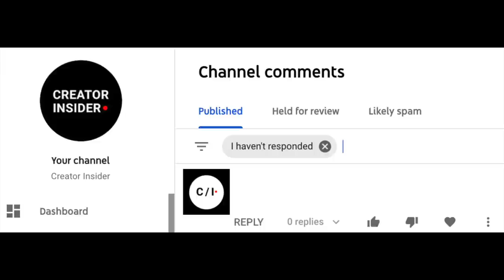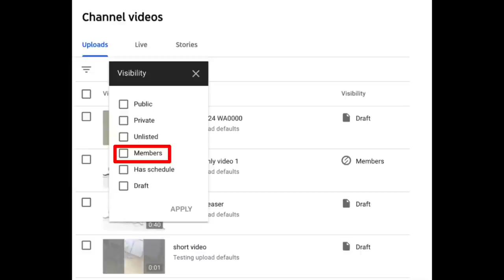Bigger Thumbnails in Search, Set Your Default Comment Filter, Membership Playlists, and MORE!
Hello Insiders! This marks my last week as a CI Newsflash host! We have a few new updates like bigger thumbnails in Search, automated Members only playlists, and the ability to set your default comment filter in Studio.

Chapters

0:00 Intro
0:22 [Launch] Update your default filter for comments in Studio
0:45 [Reminder] 100% Classic Streaming Escape Hatch Removal
1:11 [Launch] Memberships Automated Playlists
1:46 [Launch] YouTube Kids Expansion Into Hong Kong & Taiwan
1:58 [Launch] Bigger Thumbnails in Search
2:24 Trivia Winner
2:30 Trivia

👕👚SWAG 🎽☕

100% of the proceeds automatically support Red Cross